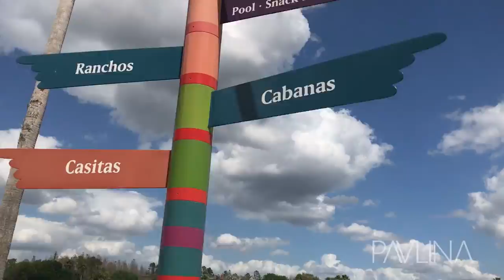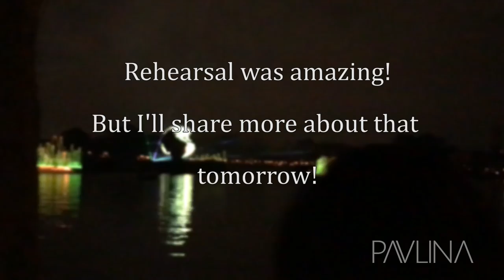Day in the Life: Day 1 at Disney with Steve Harvey | Pavlina Osta Vlog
I always love working for Steve Harvey but I had an amazing time being brought back to the Disney Dreamers Academy 2017 as an Alumni and mentor to this years Dreamers!